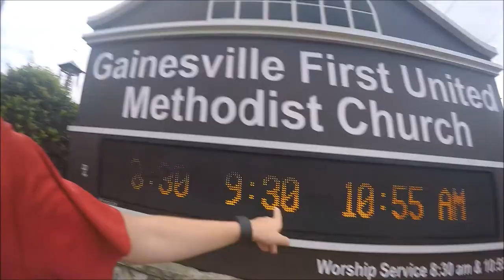She did so good!!